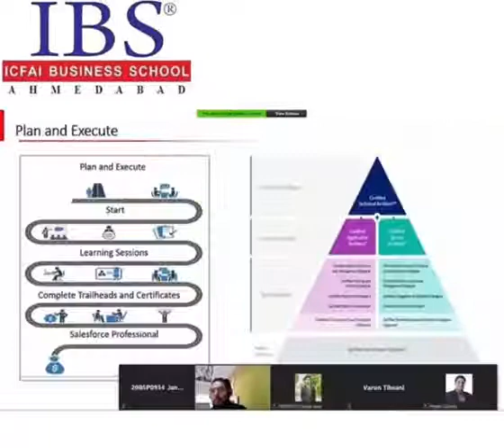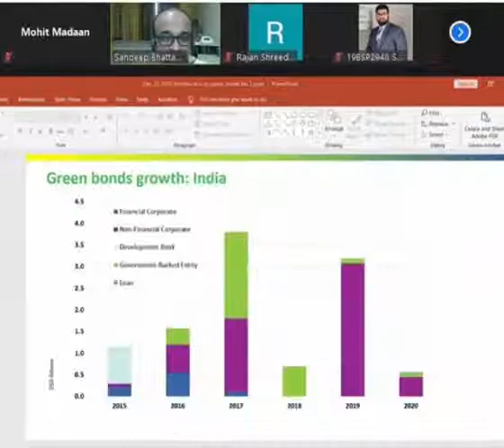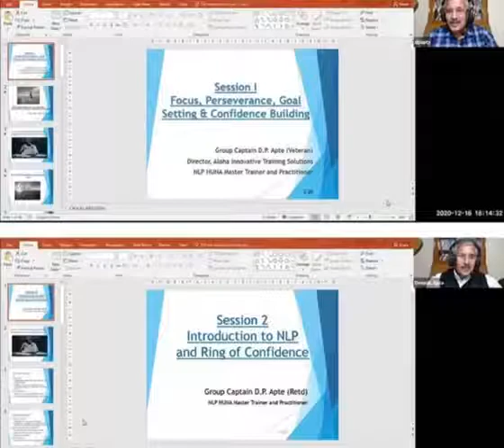ICFAI Business School | IBS Ahmedabad Guest Sessions were conducted in year 2020-2021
Many online Guest Sessions were conducted in year 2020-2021 where PGPM students gained industry knowledge of various different fields